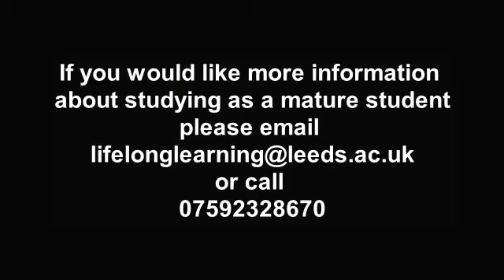How has university helped you?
The Lifelong Learning Centre is the home of mature and part-time students at the University of Leeds. We're here to support adults to understand their options and discover what their next steps might be.

Our free, impartial and confidential advice and guidance service is available to any adult who has questions about studying at university and/or who is thinking about career development and their options for the future.

Our 'Returning to Study' Facebook group is a place where LLC staff and adult learners currently studying at Leeds share useful resources for anyone considering returning to education. It's a forum for asking questions about what university is like as an adult learner and keeping in touch with other people who may be in a similar position to you.

Anyone can request to join the group, so feel free to signpost family, friends or any other adults who you know are interested in studying at university!

If you have any questions at all about studying at university as a mature student please don't hesitate to get in touch by emailing